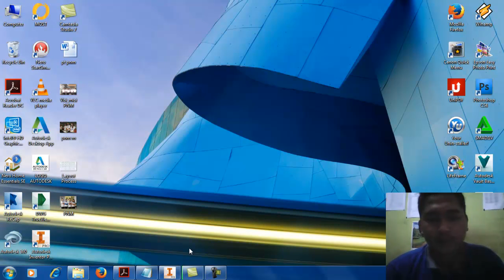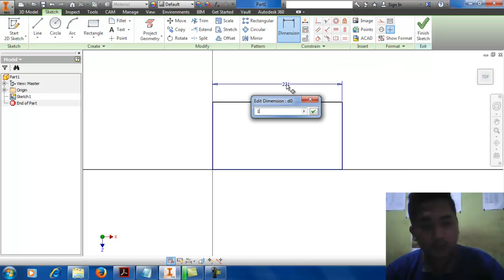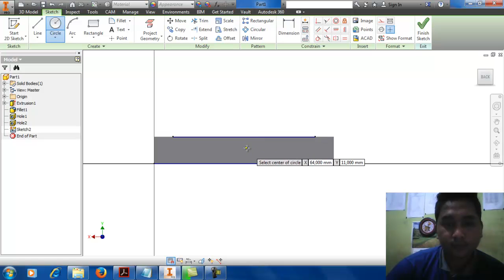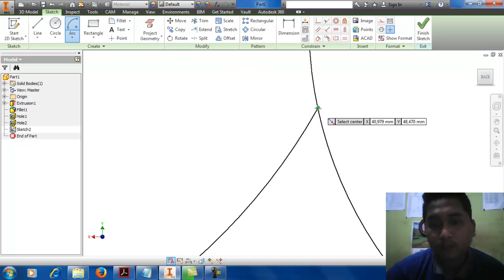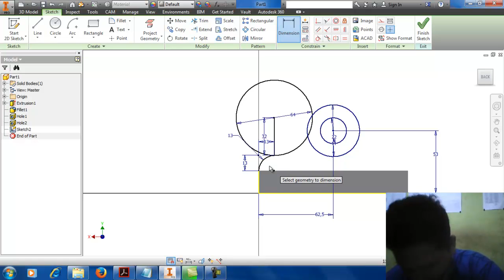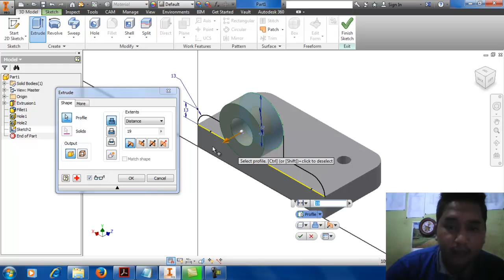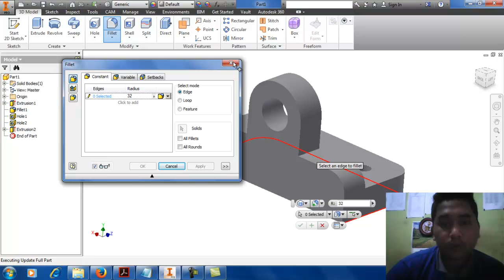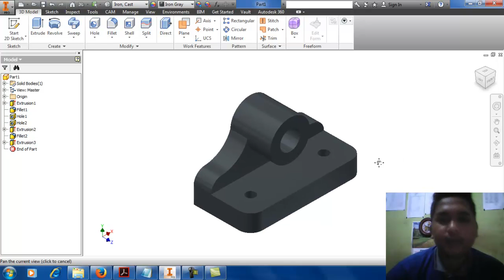CI Suppor 2